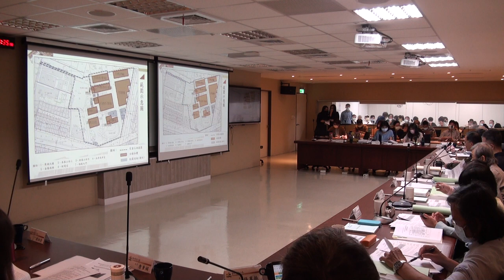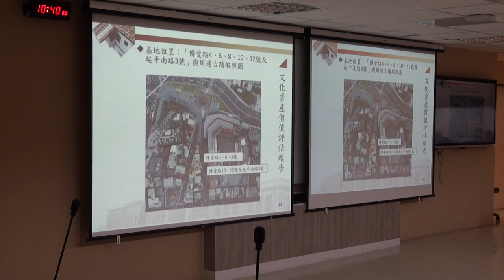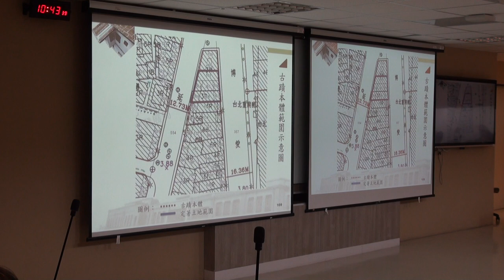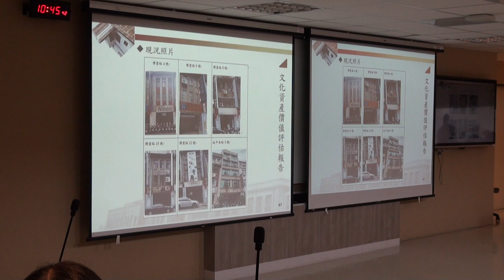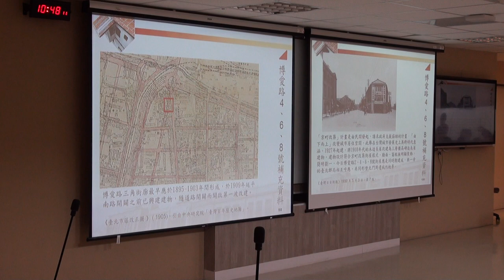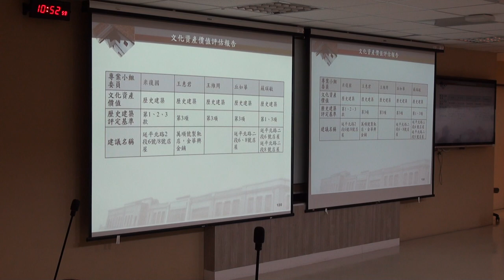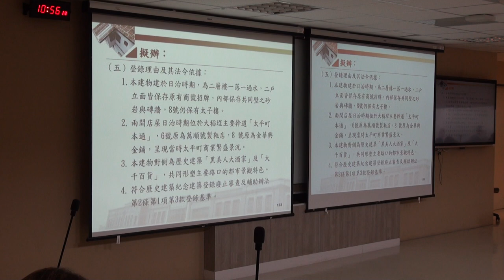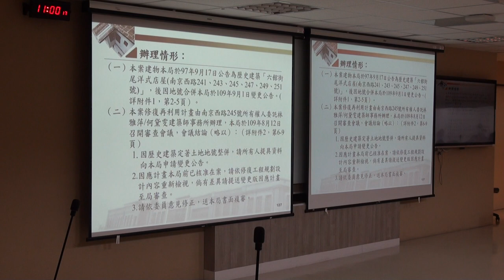臺北市政府古蹟歷史建築紀念建築聚落建築群考古遺址史蹟及文化景觀審議委員會第135次文資會1100329 PART 3